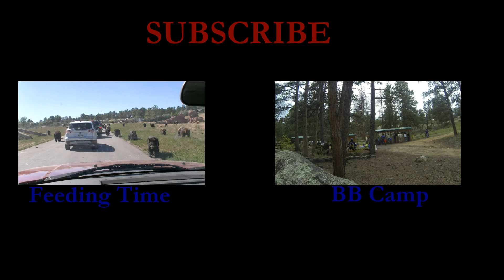Black Hills Playground Fun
Joshua and Jonah Bryan having fun while on vacation in the Black Hills - labor day 2013.